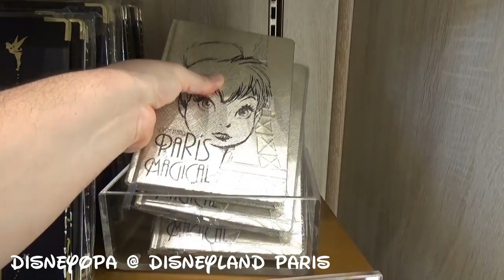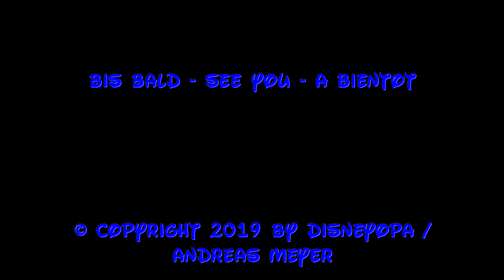Disneyland Paris Shop Bay Boutique 3/6 Disney`s Newport Bay Club DisneyOpa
DisneyOpa ist auch heute wieder in einem der schönsten Shops des Disneyland Resort Paris unterwegs. Die Bay Boutique ist der Hotel Shop von Disney`s Newport Bay Club und ein Paradies für Souvenirjäger. Findet hier tolle Kleidung und vieles mehr für euren Koffer, und sollte dieser voll sein, bekommt ihr hier auch noch einen neuen... Natürlich bekommt ihr auch heute wieder Preisinformationen für eure Budgetplanung! Viel Spaß mit diesem Video und danke für ein Abo :)